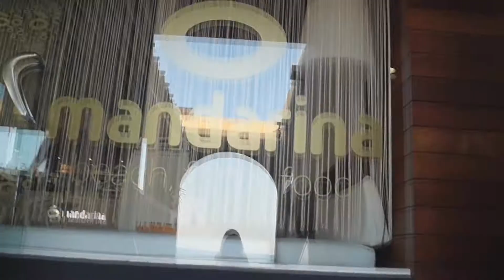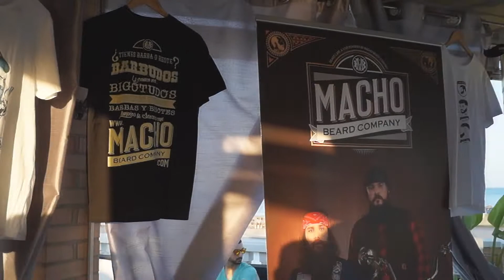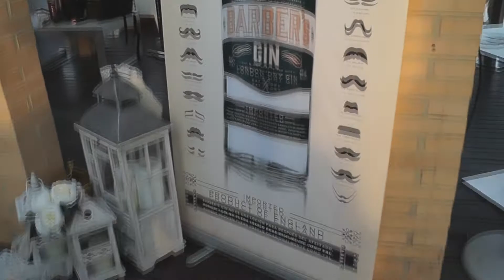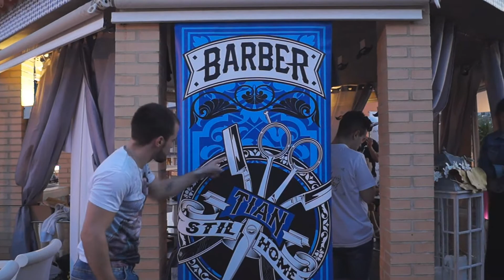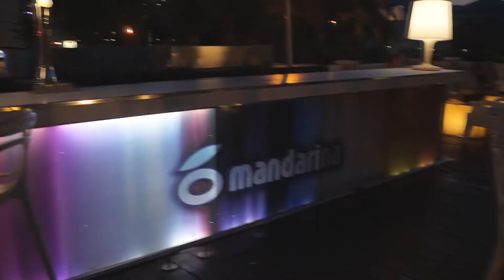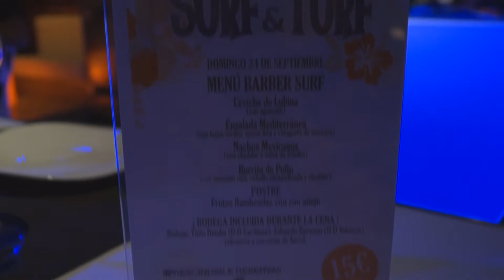II Quedada de Barbudos | Party Beard | Barbero Mick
Segunda quedada de barbudos en Peñíscola de la mano de Tian! Para repetir! ^_^

CANAL PRINCIPAL!